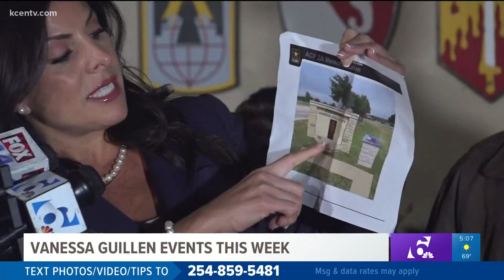Week of events to honor Vanessa Guillen for anniversary of disappearance, death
The week of events will start with Fort Hood unveiling an access gate named in Guillen's honor on Monday.